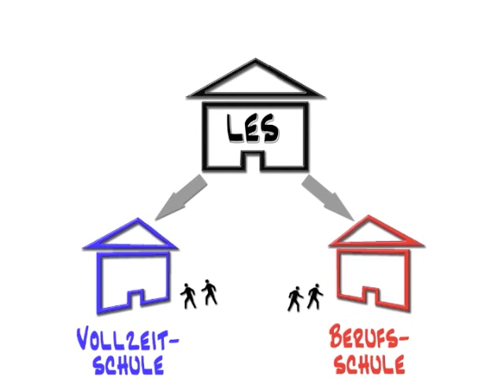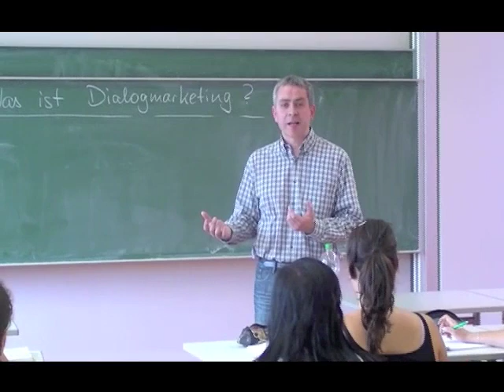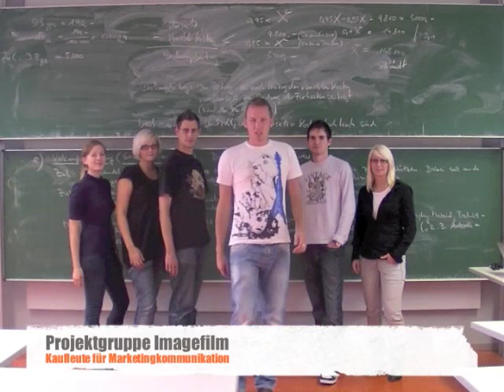Imagefilm Ludwig-Erhard-Schule Karlsruhe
Projektarbeit der Kaufleute für Marketingkommunikation 2009
Siegerfilm der Jury